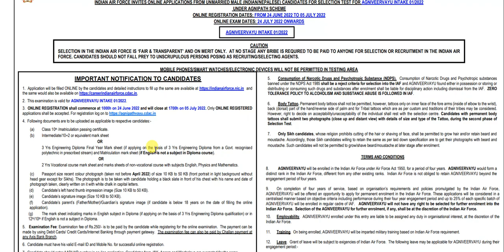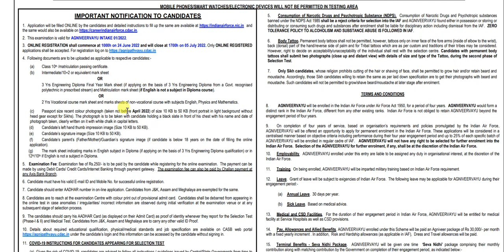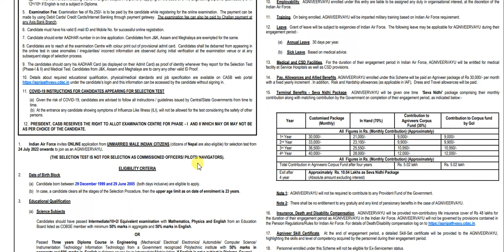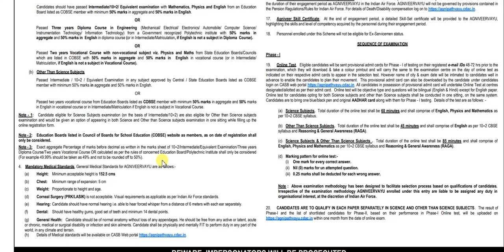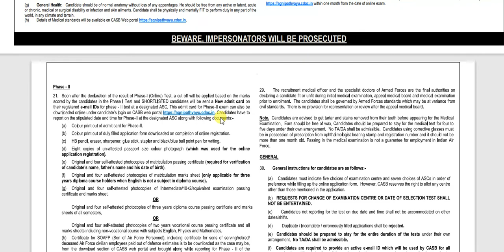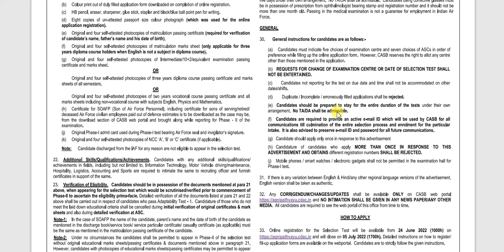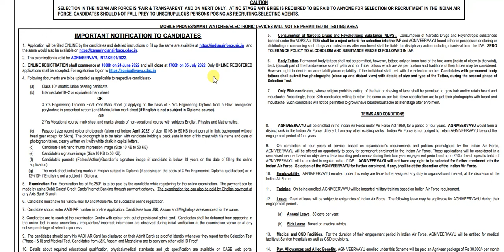Agniveer IAF selection process, registration date, online application | IAF AGNIVEERVAYU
Agniveer IAF  selection process, registration date, online application | IAF Agniveer

Agniveer selection process | Agniveer Indian Air force  selection process | IAF Agniveer Vayu

ONLINE REGISTRATION shall commence at 1000h on 24 June 2022 and will close at 1700h on 05 July 2022.

Indian Air Force invites ONLINE application from UNMARRIED MALE INDIAN CITIZENS for selection test from 24 July 2022 onwards to join as an AGNIVEERVAYU.

INDIAN AIR FORCE INVITES ONLINE APPLICATIONS FROM UNMARRIED MALE (INDIAN/NEPALESE) CANDIDATES FOR SELECTION TEST FOR AGNIVEERVAYU  UNDER AGNIPATH SCHEME

ONLINE REGISTRATION DATES: FROM 24 JUNE 2022 TO 05 JULY 2022
ONLINE EXAM DATES: 24 JULY 2022 ONWARDS

AGNIVEERVAYU will be enrolled in the Indian Air Force under Air Force Act 1950, for a period of four years. AGNIVEERVAYU would form a
distinct rank in the Indian Air Force, different from any other existing ranks. Indian Air Force is not obliged to retain AGNIVEERVAYU beyond the
engagement period of four years.